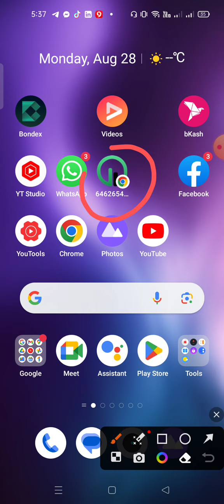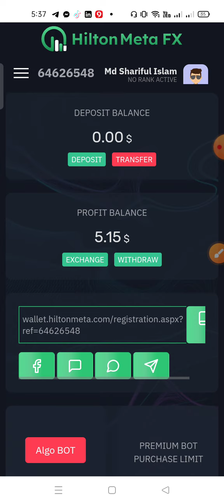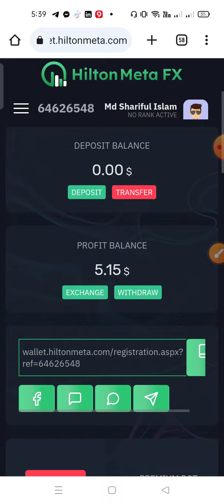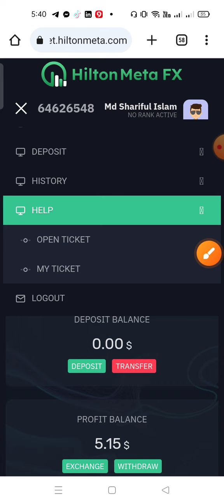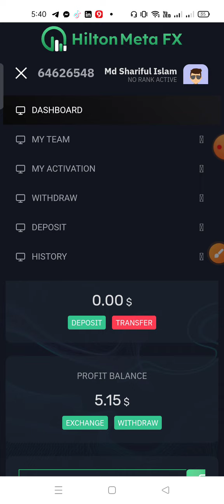Hiltonmetafx সর্বশেষ official আপডেট ভবিষ্যতে কি ইনকাম আরো বাড়বে Hilton meta fx daily profit update.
Hilton meta fx help message how to 2023 || Hiltonmetafx help center মেসেজ করার সঠিক নিয়ম ২০২৩!⬅️
Hilton meta fx support ticket চালু হয়েছে || Hiltonmetafx help center কিভাবে সমস্যার কথা জানাবেন !⬅️
Hilton meta fx instant withdrawal official big update news today 2023.প্রতিদিন ২ থেকে ১০ ডলার ইনকাম.
আলহামদুলিল্লাহ ১০০ ডলারে
ডিপোজিট করলাম
 প্রতিদিন ইনকাম ৩ থেকে ১০ ডলার
নতুন সাইট রিস্ক কম ইনকাম বেশী

✅Hilton Meta-FX AUTO ROBOT Profit List

Deposits and withdrawals cryptocurrency USDT TRC20

🔥 Investment ⤵️
Invest between $100 to $10,000 and earn profits plus bonuses
that can be used for Algo and self-trade. Earn a daily profit
ranging between 1% to 5%. You can withdraw your principal
investment at any time with only a 10% deduction.

1.  Direct Referral Income - 10%
2. Team Generation Income - 80%
3.  Royalty Income - 10%
4 . Algo Bot Trading Income - 1% to 3% daily
5. Super Bot Income - 2% to 5% daily

Levels Income Referrals Required
1 Level 20% No Direct Referrals Required
2 Level 15% 2 Direct Referrals Required
3 Level 10% 2 Direct Referrals Required
4 Level 8% 2 Direct Referrals Required
5 Level 7% 2 Direct Referrals Required
6 Level 6% 1 Direct Referrals Required
7 Level 5% 1 Direct Referrals Required
8 Level 4% 1 Direct Referrals Required
9 Level 3% 1 Direct Referrals Required
10 Level 2% 1 Direct Referrals Required

Rank and Monthly Income
IB                            $750
Super IB                $2,000
Manager               $5,000
Senior Manager  $7,500

1 You can withdraw your investment amount at any time. 24/7
2. All withdrawals are subject to a 10% deduction.
3. Minimum withdrawal amount is $10.
Hilton meta fx official update news || সর্বশেষ অফিশিয়াল আপডেট সম্পূর্ণ ⬅️
hilton
Hilton mete fx withdraw system official updates news || হিল্টন মেটার বর্তমান উইথড্র সর্বনিম্ন কত?
fx
hilton metal fx
hilton trading
ai
latest updates
auto trading
urdu
সর্বশেষ Hilton meta fx এর অফিশিয়াল আপডেট Withdraw-diposit সবাই করতে পারবে বিস্তারিত সম্পূর্ণ তথ্য.
hindi
trading
mtfe
hiltonmetafx
hilton meta
hilton meta fx trading
breaking news
sharif tech school
gptcoinplan
earnwithrashid
hilton account create
hilton withdraw
fintoch
hilton bangla
online income
hilton meta fx update
kivabe hilton meta fx account khulte hoy
hilton meta fx deposit tutorial
how to deposit on hilton meta fx account
hilton meta fx ai trading
hilton meta fx urdu
hilton meta fx deposit process
hilton meta fx full presentation
official update news hilton meta fx
hilton meta fx deposit
haseeb ahmad
hilton metal fx withdrawal
hilton meta fx scam
tech lecturer
online earning
hilton meta fx update today
hilton metal fx account opening
hilton metal fx app
hilton metal fx account
hilton metal fx account create